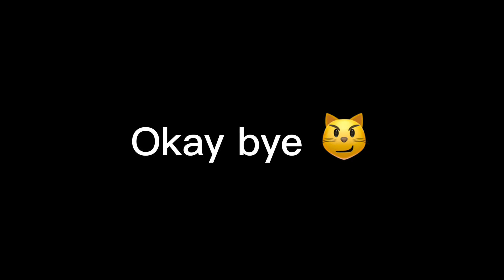"The Devil made me do it, but I also kinda wanted to." Good Omens animatic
Be Warned There may be some devestating animatics/edits in the future with good omens 2 SPOILERS so Yea 😼

Song: "2econd 2ight 2eer (that Was fun, goodbye.) BY: WILL WOOD.